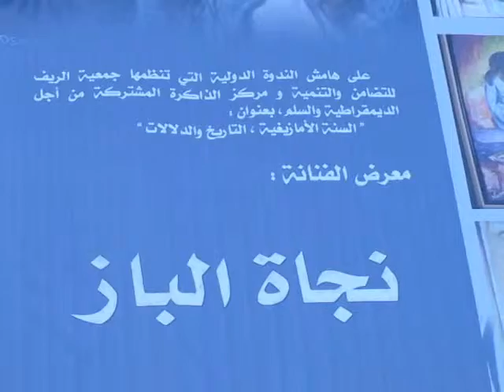نجاة الباز فنانة تشكيلية 0001